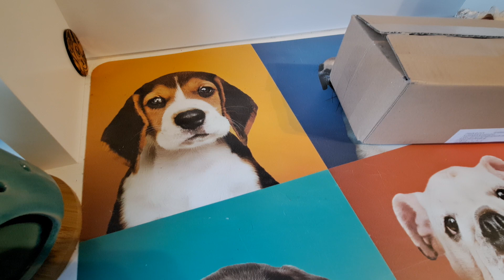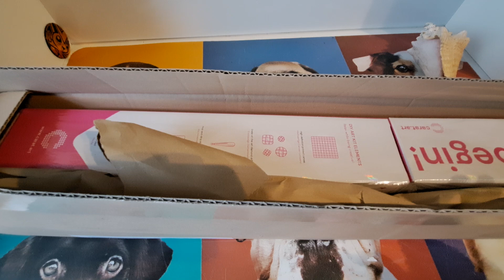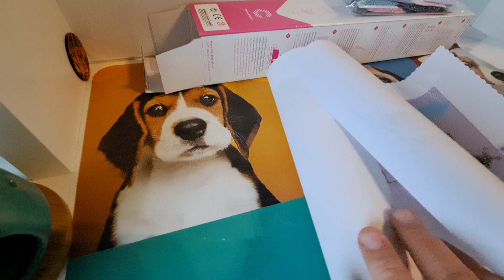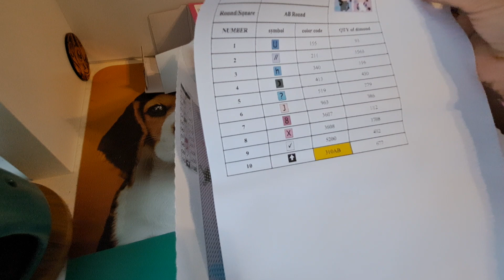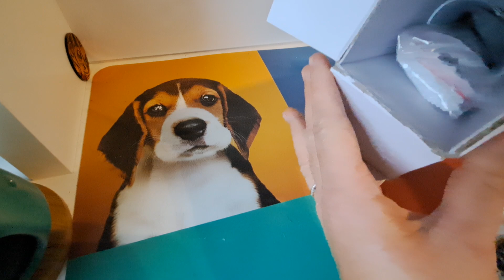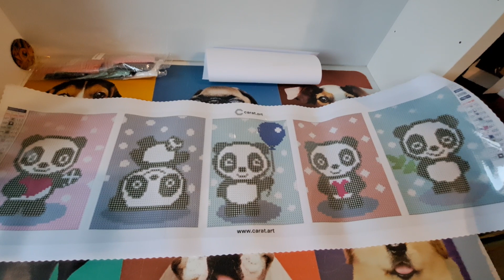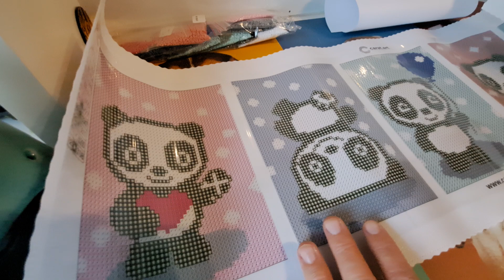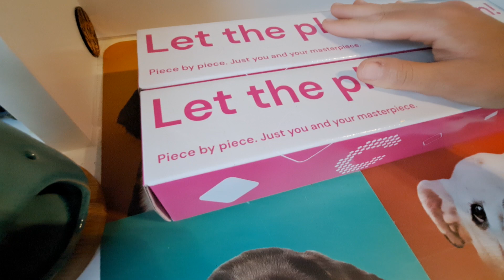Diamond painting HOT AUGUST SALE carat.art 🥰❤️🤩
A partir de 65€ d'achat (après déduction de la remise), nous envoyons gratuitement en France !

Période : du 1er août au 31 août 2023